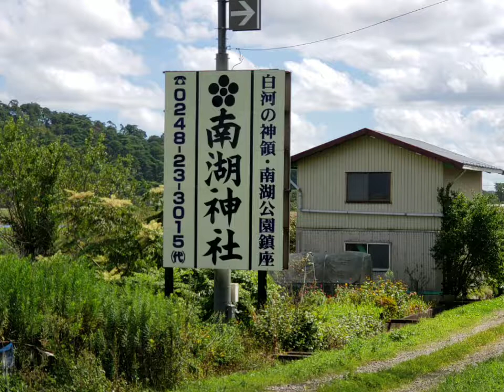2019.9.8 南湖公園 photo ver. [Nanko PARK]